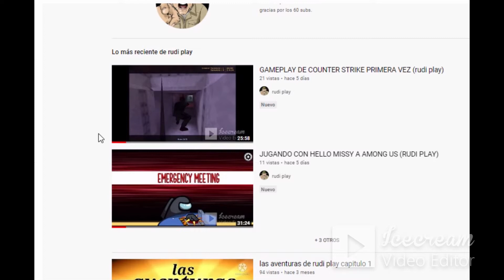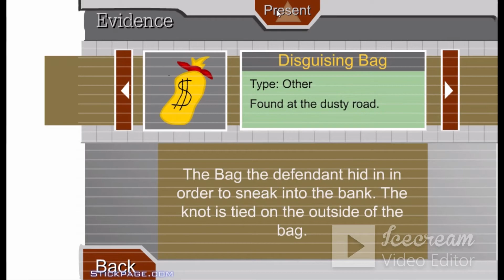escapando de pricion parte 1 (rudi play)